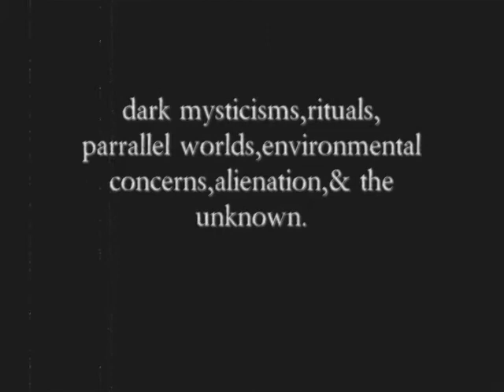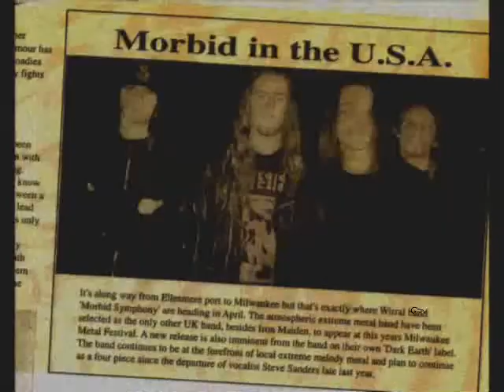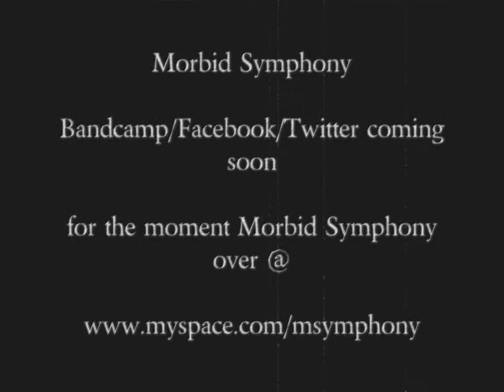MORBID SYMPHONY - 'Delirium' ( a film about the band 'Morbid Symphony') Trailer part one (2013)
A Film is in the works about Morbid Symphony
entitled 'Delirium (a film about the band morbid symphony)'
featuring interveiws with band members & guests.
A Digital Release for this film is,again in the works,but the digital format of the film will contain a bonus album, 'Into The Labyrinth'.
Featuring new & unreleased songs from 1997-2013 with some re-recordings of earlier tracks.more news on this as it happens.but,be patient ,the 'symphony thankyou all for the interest & inspiration which has led to the idea of putting this film together due for a 2014 digital dvd/bonus album release.